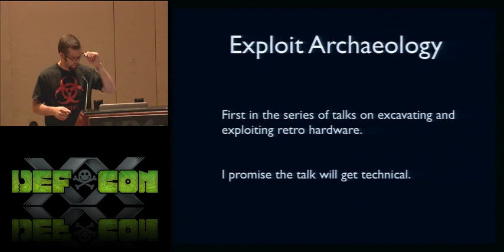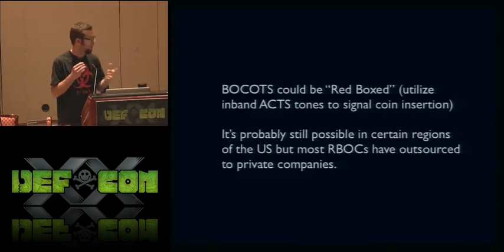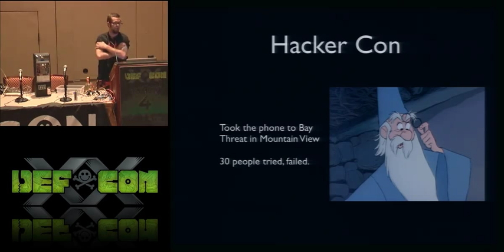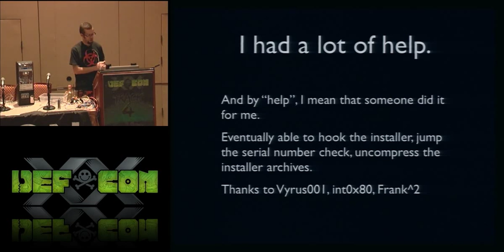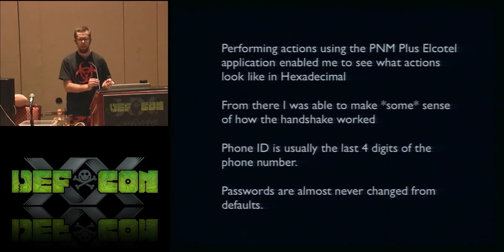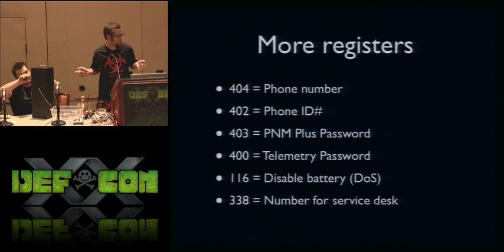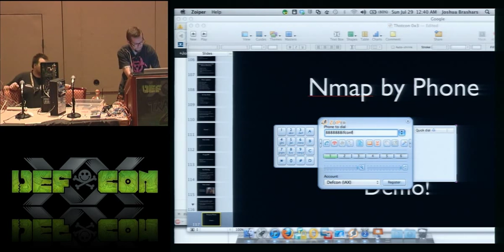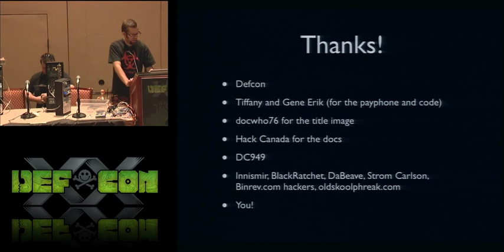[DEFCON 20] Exploit Archaeology: Raiders of the Lost Payphones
Exploit Archaeology: Raiders of the Lost Payphones

Josh Brashars - Penetration Tester, Member DC 949

Payphones. Remember those? They used to be a cornerstone of modern civilation, available at every street corner, gas station, or any general place of commerce. For decades, hackers and phone phreaks crowded around them as an altar to high technology and a means to "reach out and touch someone".

Fast forward to today, most people have mobile phones. Payphones installed decades earlier are now more of a memorial to a time long gone by. Covered with grime and graffitti, forgotten, relegated to the realm of drug dealers and other undesirables. But they're still around, and they're more vulnerable than ever.

This talk will review modern hacking techniques applied to retro hardware. We'll cover owning payphones and how they can be retrofitted with new technologies to turn them into the ultimate low profile hacking platform to compromise your organizations network. There will be demos of payphone hacking on stage, as well as using the payphone to intercept voice phone traffic. We'll also reveal a new tool to automate the exploitation of payphones and relate how (like with all forms of archaelogoy) learning about old platforms can help us secure modern architecture.

Joshua Brashars Joshua Brashars is a penetration tester and a member of DC949. He prefers to break things instead of make them.

Joshua has presented at several notable security conferences, including Toorcon San Diego, Toorcon Seattle, Thotcon, Baythreat and HOPE. Joshua has also contributed to several titles with Syngress Publishing.